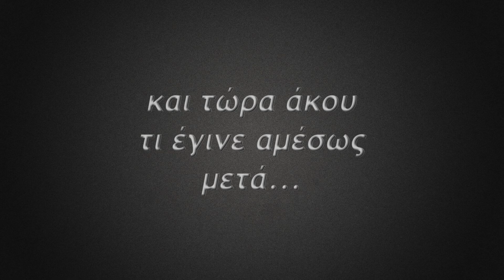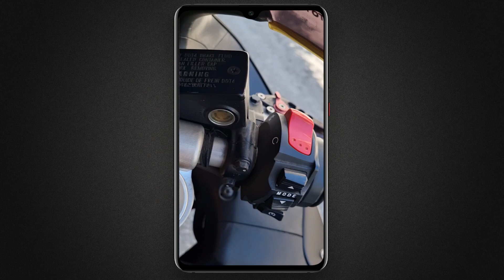ΑΝΑΤΙΝΑΞΗ ΞΑΝΑ - Εκεί που πήγαινα, ΕΣΒΗΣΑΝ ΟΛΑ 💥 (NO CLICK BAIT)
▶ PANAGIOTIS MILAS LIVESTREAMS

▶ ΣΤΟΧΟΣ - Το Σκυλοπάρκο του Diesel (Diesel Land)
🔸 Ένας στόχος, φόρος τιμής για τον Diesel μου. Το πλάσμα που με άλλαξε για πάντα!

▼▼▼▼▼▼▼▼ MY INFO ▼▼▼▼▼▼▼▼
 ★ Name: Panagiotis Milas (Παναγιώτης Μήλας)